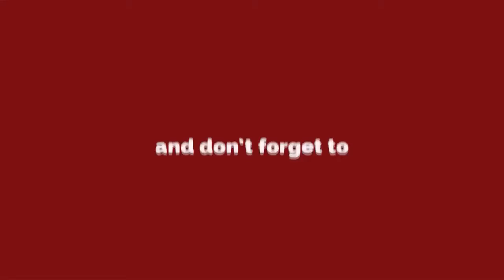Private Publishers Vs NCERT || प्राइवेट बुक पब्लिशर्स ने दिखाई एकजुटता || साथ मिलकर खाई कसम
सीबीएसई द्वारा मान्यता प्राप्त सभी प्राइवेट स्कूलों में अब NCERT की किताबें ही अनिवार्य किये जाने की बात जहाँ जोरों पर चल रही हैं वहीँ देश के नामी शिक्षा विशेषज्ञों का ये मानना है की प्राइवेट स्कूलों को इस बात की आज़ादी होनी चाहिये की वो किस पब्लिशर की किताबों को पाठ्यक्रम में शामिल करते हैं।
इस मामले पर एक्शन कमिटी ऑफ़ अनएडेड रेकॉग्नाइज़्ड प्राइवेट स्कूल्स के प्रेजिडेंट , डॉ. एसके भट्टाचर्या से बात की दिल्ली दर्पण संवाददाता अभिजीत ठाकुर ने .
इस पूरे मामले पर दिल्ली दर्पण की स्पेशल सीरीज़ में हम आपके और भी शिक्षाविद , विशेषज्ञ , छात्रों और अभिभावकों की राय दिखाते रहेंगे।
इस मुद्दे पर अपनी राय रखने के लिये आप भी हमसे संपर्क कर सकते हैं।